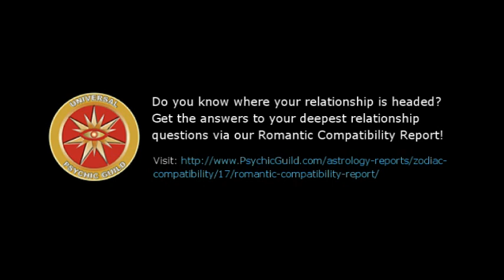Astrogirl – Aquarius – 18 July 2016, Weekly Horoscopes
Do you know where your relationship is headed? Get the answers to your deepest relationship questions via our Romantic Compatibility Report

~ Weekly Horoscope Forecast for Zodiac aquarius Aquarius.